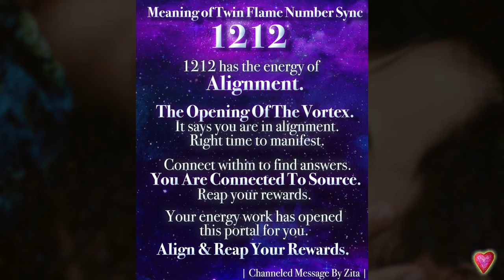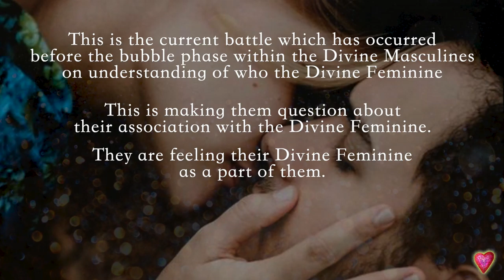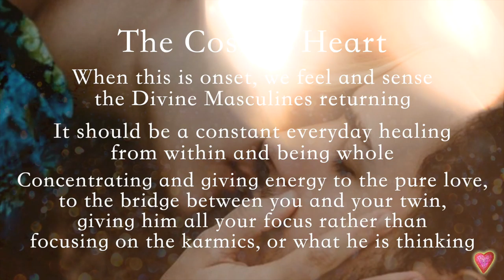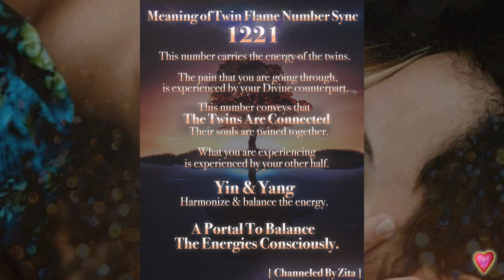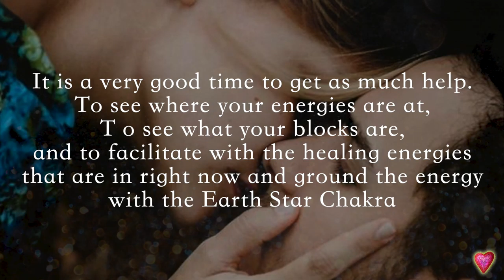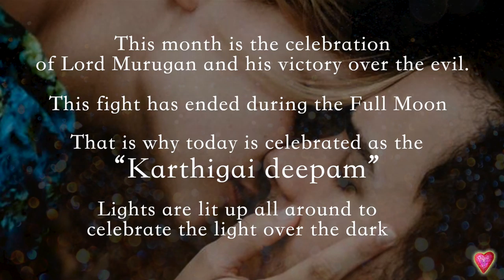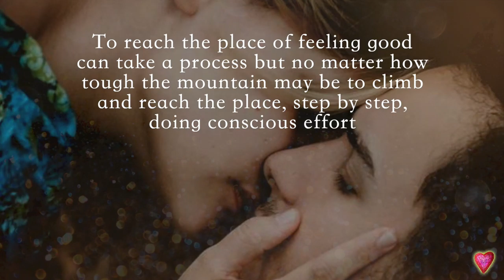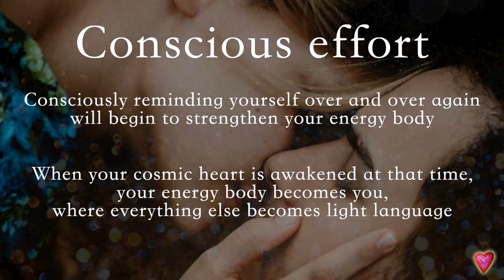Twin Flame Energy Update: The Significance of the 1212 Portal, Cosmic Heart, Full Moon in Gemini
Let us welcome in the 12 12 portal.
Portals such as these are a highly effective time for healing for the Twin Flame Collective.
This portal will last until the 21st of December.
The only thing that is required is the conscious effort, conscious attention, and focus about this beautiful portal itself.

On this video, Zita channels the current energies for the twin flame collective, bringing in messages about the current phase of the Divine Masculines, the Cosmic Heart Activations coming in, and important highlighted messages for the Divine Feminine Collective.

Video mentions about the significance of the 12 12 portal, the number 1221 in connection to the Twin Flame current energy, and the Full Moon in Gemini, its effects and its connection to the Karthiagai deepam festival which comes with a channeled message.

Video mentions about the practice of conscious effort, and incorporating it to our healing, especially when the current energies are helping us open space in both the Divine Feminine and the Divine Masculine’s lives.

More messages are shared,
know more of what you can do during this time.

Use the 12 12 portal to feel good, be love no matter what.

Please listen to our podcasts and read our blogs for the understanding of the bliss and clarity on our Divine Journey which eases our day-to-day life:

We are sending you all love and light